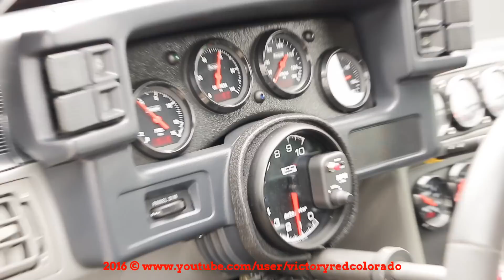TRIBUTE TO THE LATE ROBERT "BOBBY D" D'ANDREA - PERSONAL BEST 3.93@200 - RON POTENZA'S PRO MOD VETTE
Last saturday was a year long journey that resulted with Ron Potenza’s ’63 Pro Mod Corvette dipping into the 3’s for the first time while testing for the Top Dog race at Byron Dragway’s October Wheelstand Weekend. Nobody could have been more excited than driver Robert “Bobby D” D’Andrea who was fulfilling his dream of piloting a Twin Turbo Pro Mod after years of drag racing his own cars while gaining the recognition and reputation of being a fearless no nonsense driver. Sunday in the event Bobby and the team set a personal best of 3.93@200.05mph. Later in the following week Bobby succumbed to a massive heart attack thus entering into a new journey in his life. Bobby will be missed by many including myself and I am grateful to be able to contribute to his memory with this video. God Bless you Bobby and Godspeed.